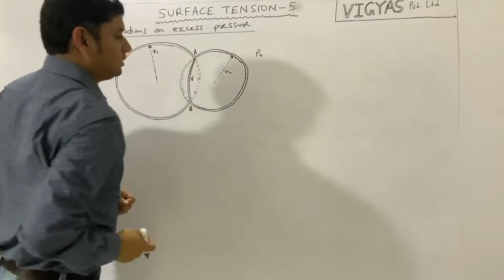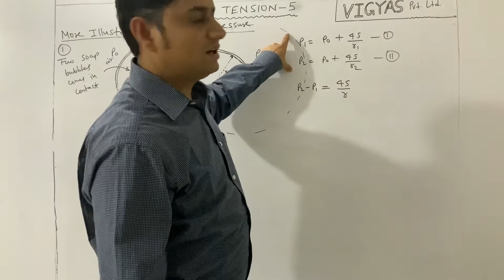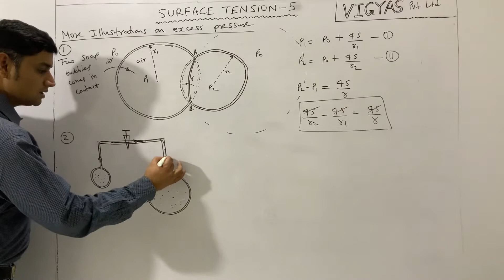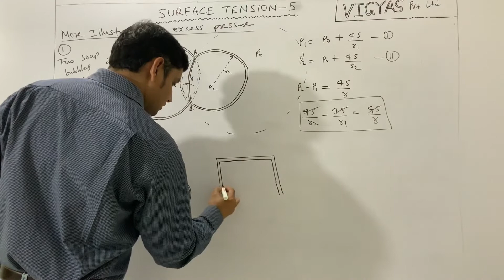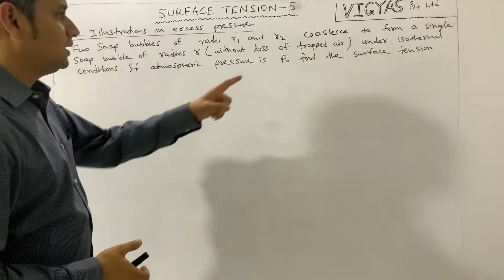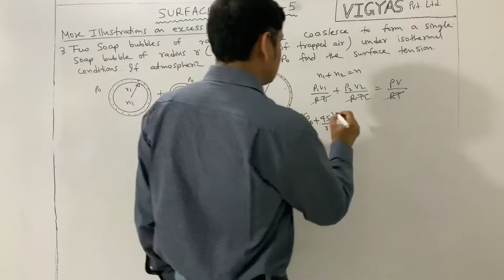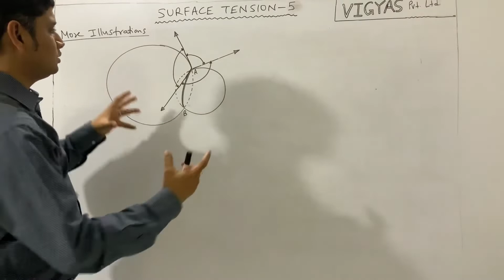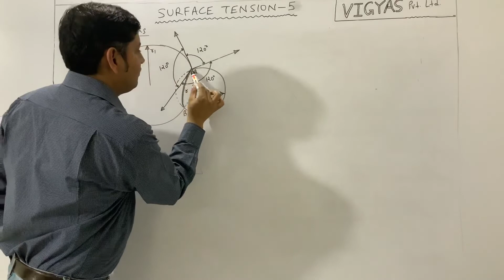SURFACE TENSION 5